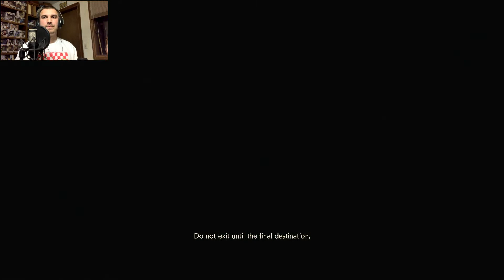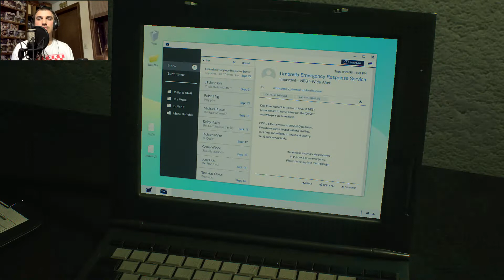Resident Evil 2 Remake (Claire) #16 - The NEST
Sherry's got a crazy eye! After a wild battle with Birkin (again), Claire takes Sherry to Umbrella to look for some Clear Eyes to get that red out.